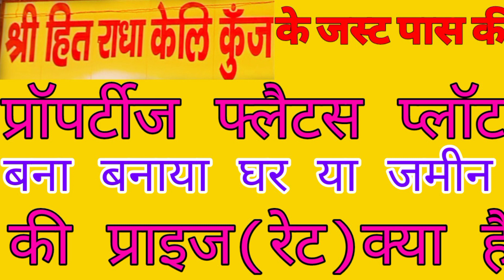राधा केली कुंज के पास की प्रॉपर्टीज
Property in Vrindavan near Prem Mandir
Vrindavan Property Dealer
Vrindavan property Vrindavan
vrindavan me propartis
Property for sale in Vrindavan
Vrindavan में सस्ता प्लॉट
Plot in Vrindavan
Vrindavan Property
Vrindavan Plots Flats Apartments
Vrindavan me proparty
Vrindavan mein propertys
Vrindavan me Jamin
Vrindavan mein Jamin
Vrindavan mein zamin
Vrindavan me zamin
Vrindavan me Jamin kharide
Vrindavan me property kharide
Property kharide vrindavan me
Vrindavan mein Jamin kharide
Vrindavan flat kharide
Vrindavan flats
vrindavan apartment
Vrindavan me flat kharide
Vrindavan propertys
भजन मार्ग
bhajan Marg
Bhajan mang
Bhajan saar
Shri hit Radha
Guru kripa hi Kevalam
Radha Vallabh Shri Harivansh
Radha Vallabh ji
Radha Vallabh Lal
Shri hit Radha keli Kunj
Shri hit premanand ji Maharaj